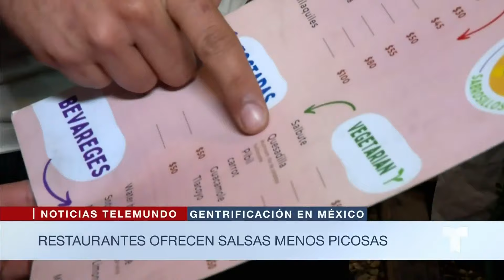La gentrificación en México dispara el costo de viviendas | Noticias Telemundo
Video oficial de Noticias Telemundo. La alta presencia de extranjeros en la Ciudad de México ha obligado a restaurantes a adaptar sus recetas y menús, pues según cuenta un trabajador, hasta las salsas son menos picosas. Esta situación ha causado algunas molestias y protestas.